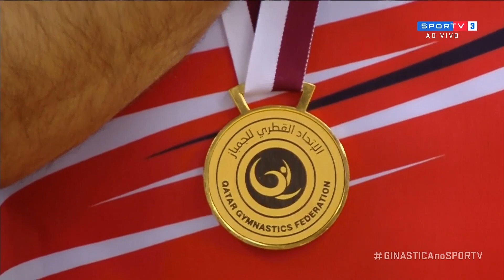World Cup Doha 2021 | EF MAG PH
Todos os meus vídeos estão sujeitos às leis de direitos autorais de uso justo

Se você é o proprietário dos direitos autorais de qualquer um dos meus vídeos e deseja que eu os remova, entre em contato comigo